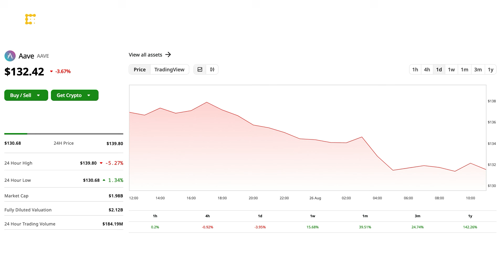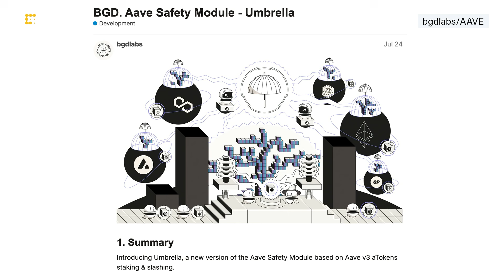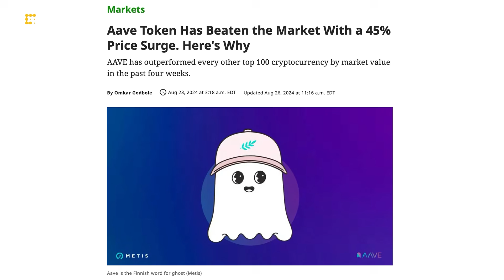Aave Token Up Nearly 40%: Is It a Good Buy? | Markets Daily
On "Markets Daily", CoinDesk's Jennifer Sanasie breaks down the nearly 40% surge in AAVE token in the past month. Plus, insights on the pros and cons of the proposals aimed at overhauling AAVE's tokenomics and protocol's risk management.

This content should not be construed or relied upon as investment advice. It is for entertainment and general information purposes.

Timestamps:
00:00 Intro
00:23 AAVE's Recent Surge
00:54 Key Proposals Driving AAVE's Growth
02:19 Significance for AAVE's Tokenomics
02:58 Pros and Cons for Investors